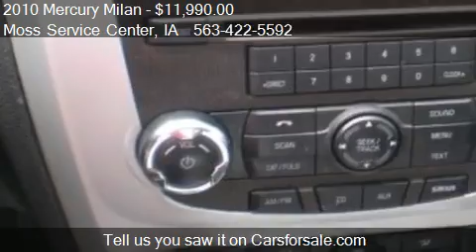2010 Mercury Milan Premier - for sale in West Union, IA 521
Moss Service Center

Come test drive this 2010 Mercury Milan  Premier for sale in West Union, IA.

LIKE NEW TIRES,HEATED LEATHER SEATS,MP3,BLUETOOTH AND SUNROOF. THIS CAR HAS IT ALL.. WOW!!!